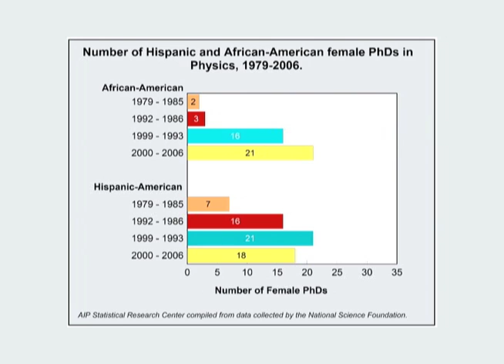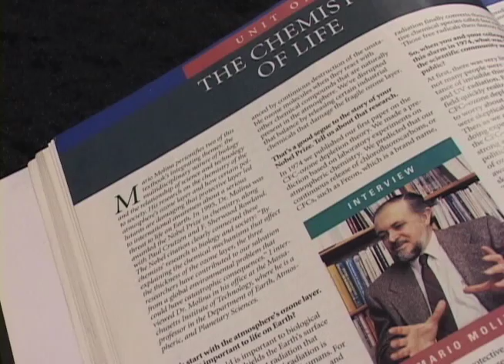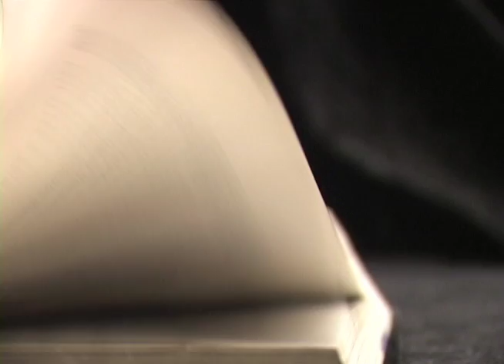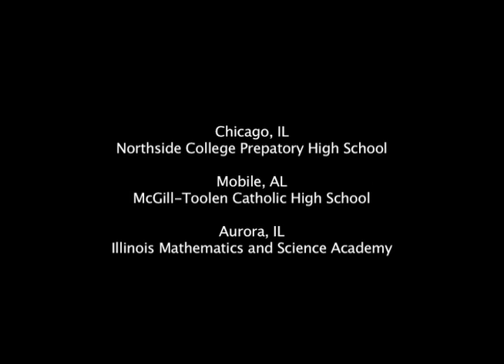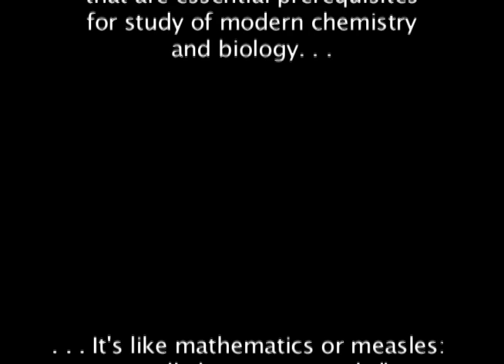Sabrina 2010 'Physics First Primer'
Sabrina Gonzalez Pasterski
Physics Girl
"This is in praise of Sabrina, Extremely high ranking IMSA student, airplane builder and deserving of many paragraphs of praise. Sabrina quickly understood the educational value of starting the learning of science with Conceptual physics rather than the conventional ninth grade biology... long on latin, polysyllabic terms and without any sense of how a scientific discipline works. We now have over 2000 public high schools that have adopted the more coherent and sensible sequence:  P-C-B with extraordinary positive results."  Leon Lederman